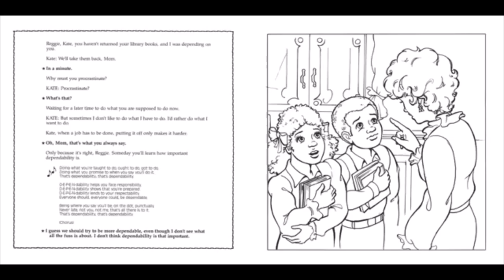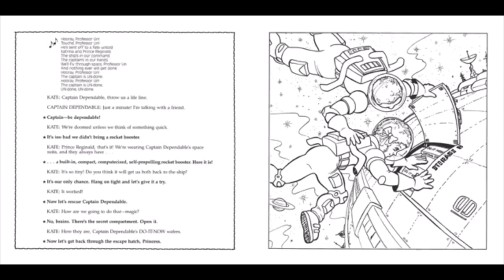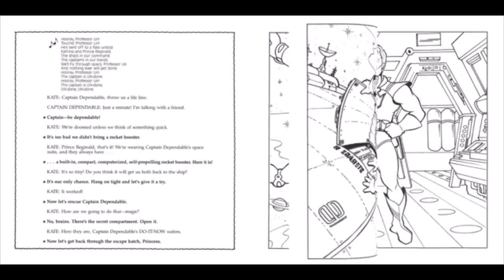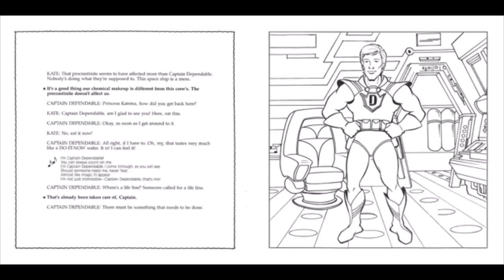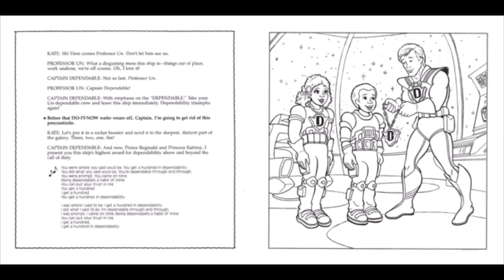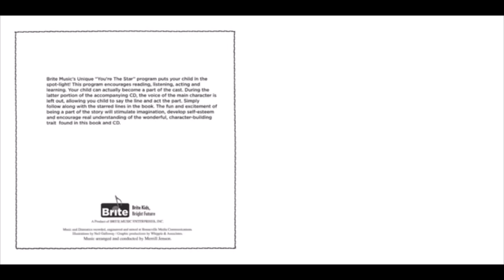Reliability the core value of Dependability